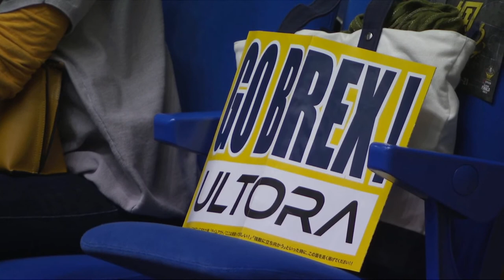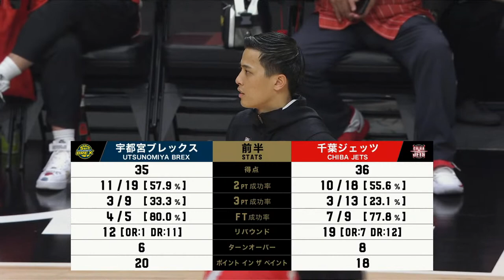Utsunomiya Brex v Chiba JETS - Full Game | B.League Finals - Season 2020-21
🇯🇵💻 Watch the 1st game of BLEAGUE Bリーグ Japan Professional Basketball League Final (season 2020-21) between Utsunomiya Brex and Chiba JETS